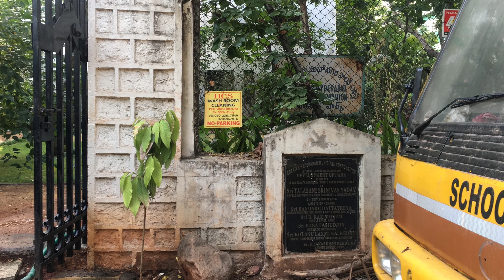Sanatnagar SRT colony parks 24 hidden wow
Opp lane of  middle of HIL PS

This park almost always remains under lock

Tall trees, green canopy, plants abutting borders and walls, wow it is all well maintained.